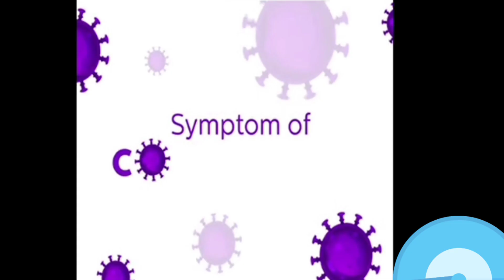Symptoms of Covid-19/Corona viruse?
In this video, I'll describe you how to identify Covid 19??